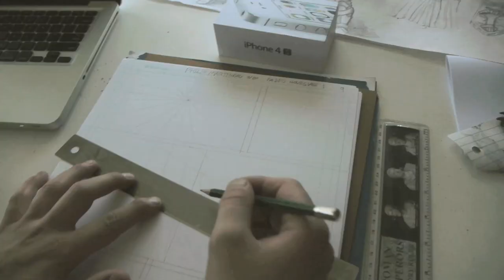Faded Hourglass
Illustrator Philip Martineau and Writer William Coad draw and discuss a page in their upcoming graphic novel Faded Hourglass. The music "Onset of a Journey" was composed by Andrew Wong. Thank you for letting me use your song and of course to the creators of the comic shown in this short documentary. Oh, yeah directed, filmed and edited by me I guess.